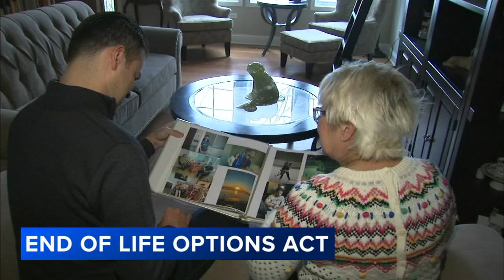Bill would allow medically-assisted death for some Illinois patients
What states allow assisted death? The Illinois State Senate is considering the End of Life Options Act.